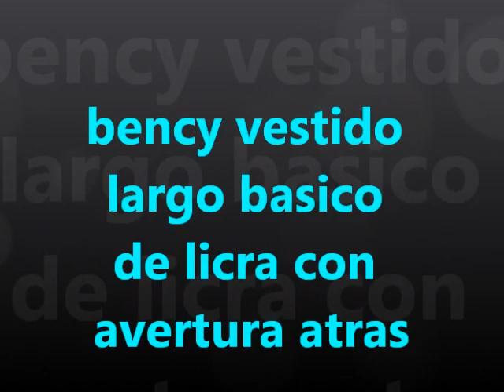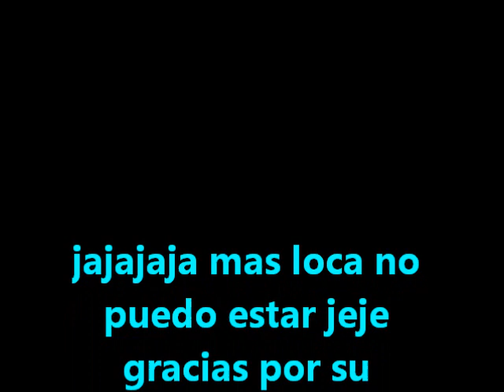bency vestido largo licra con abertura basico 2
solo para principiantes...